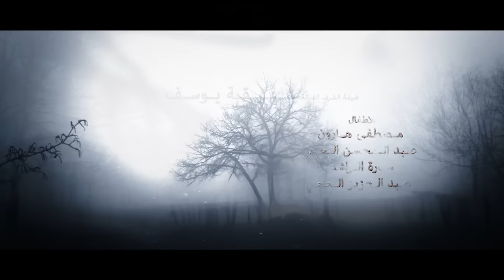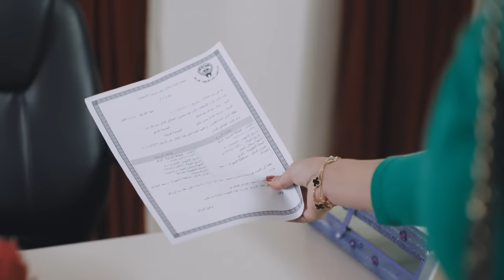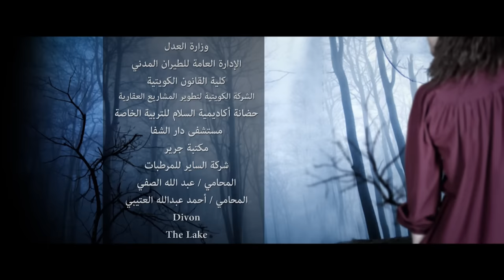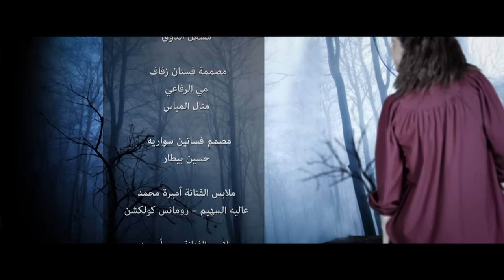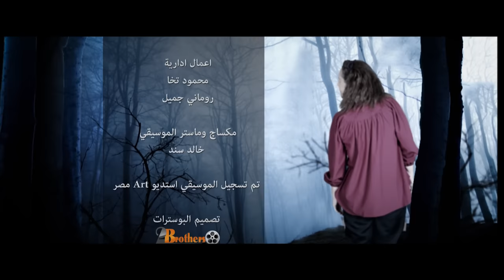Ghusun Fi Al Wahl غصون في الوحل Ghosoon Fi Al Wahel 2019 _ Episode 23